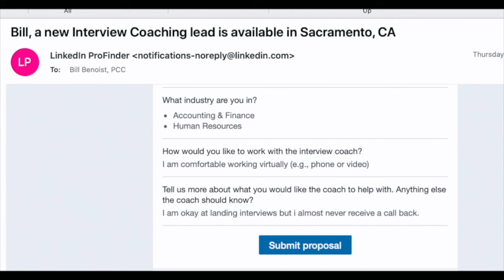Career Coaching Tips When There Are No Second Interviews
In this video, I discuss the reasons for not receiving a second interview and also provide some tips for landing a second interview.

🔥 Developed from my successful 4-week 1:1 coaching program, "Finding a Job That Fuels Your Passion" is your blueprint for career transformation. In 31 lessons, this program distills proven strategies to help you discover and land your dream job. With over 5 hours of video content, downloadable resources, and actionable templates, you'll gain the insights needed to turn professional passion into reality. Ready to change your career?

Main Camera
Main Filming Lens
Manfrotto Magic Arm with Camera Platform
Andoer Tripod Ball Head (2pcs Screw 1pcs Plate, Gold)
Manfrotto 035 Super Clamp Without Stud (#035)
JJC Wireless Bluetooth Remote Control
SD card